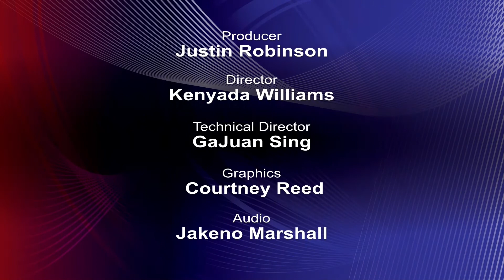Lane College Chapel September 20, 2017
Lane College Chapel service from September 20, 2017.  Produced by the Mass Communication students.